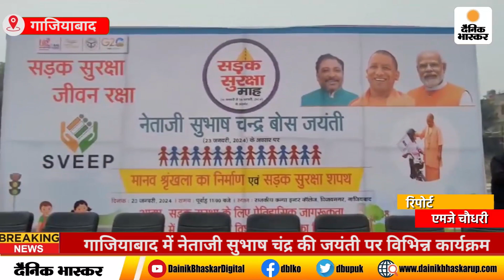Ghaziabad में नेताजी सुभाष चंद्र की जयंती पर विभिन्न कार्यक्रम